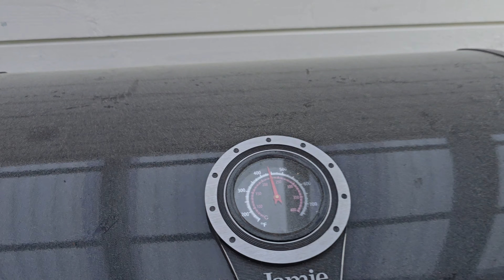Thả bẫy cua Nâu Na Uy, Câu cá nục về nướng giấy bạc